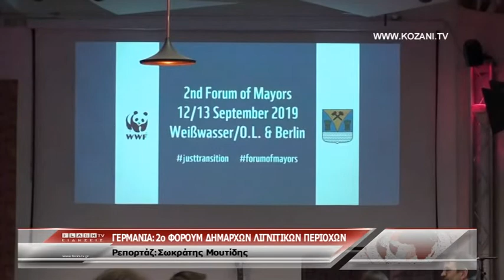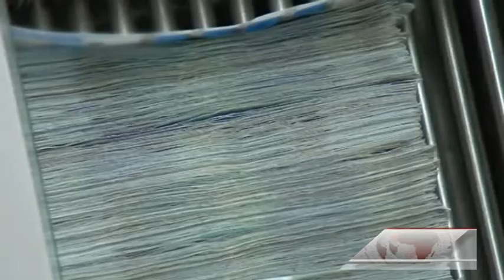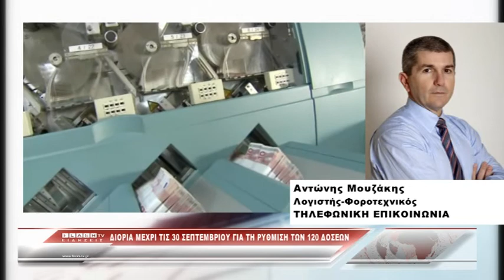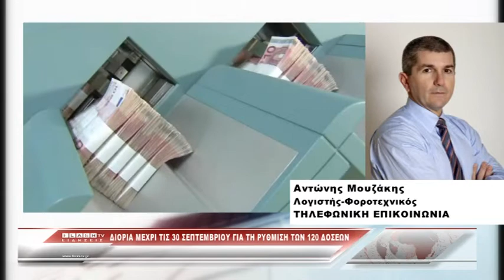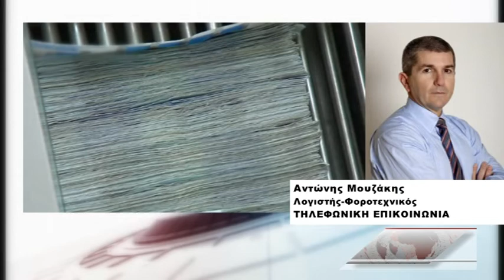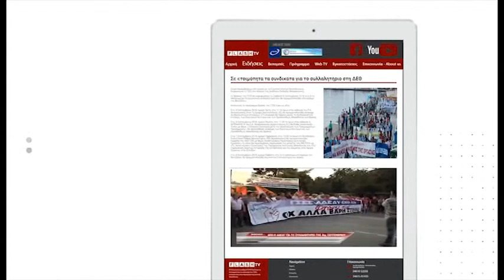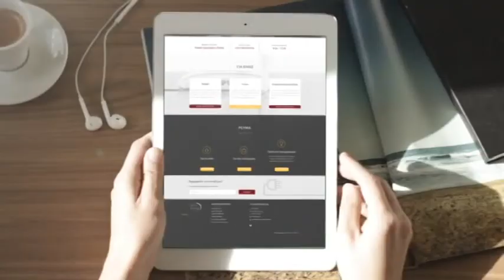ΚΕΝΤΡΙΚΟ ΔΕΛΤΙΟ ΕΙΔΗΣΕΩΝ 15 09 19